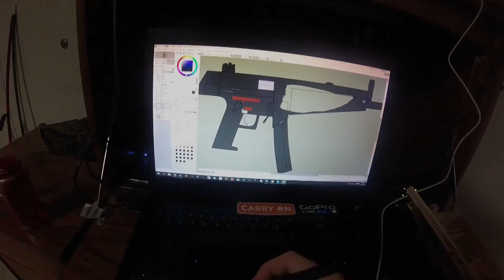Stylus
I swear this thing has legs.